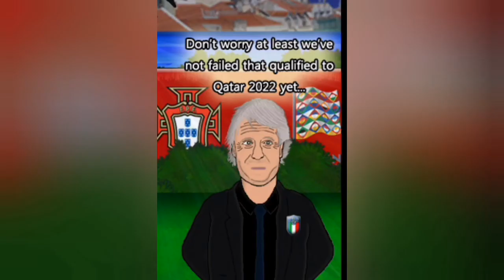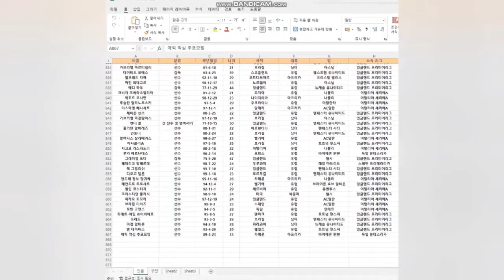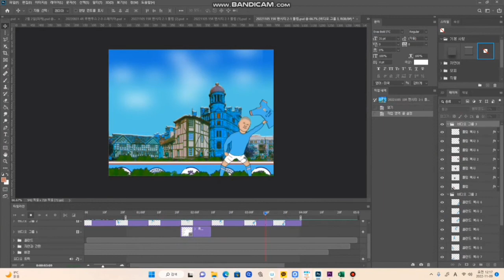Victory of Maldini/ Happy retirement Pique!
o ManCity 2-1 Fulham
o Atalanta 1-2
o ACMilan 2-1 Spezia

o Gracias Pique